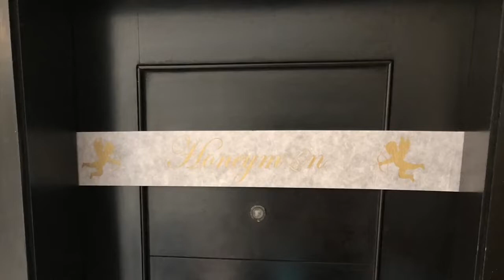Storey Honeymoon - Montego Bay, Jamaica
Honeymoon Video

Secrets Wild Orchid

May 2018